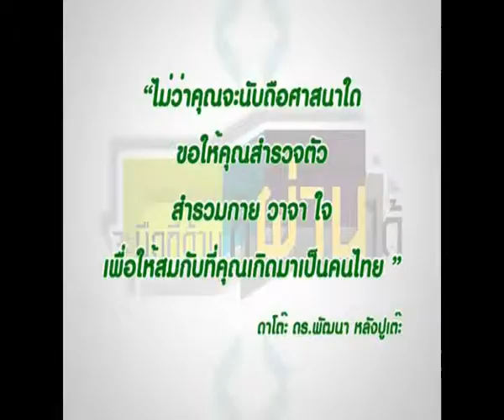รักพ่อ-มุสลิม26 สำรวจตัว สำรวมกาย วาจาใจ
ช่วง ศาสนาในใจ(ศาสนาอิสลาม) ตอน  สำรวจตัว สำรวมกาย วาจาใจกับ ดาโต๊ะ ดร.พัฒนา หลังปูเต๊ะ (อิหม่าม ฮัจยี เฟาซัน บิน ฟัยซอล) "คุยกับอิหม่ามสัจธรรมแห่งชีวิต" ชุดที่ 1